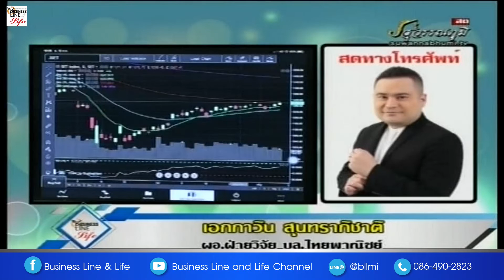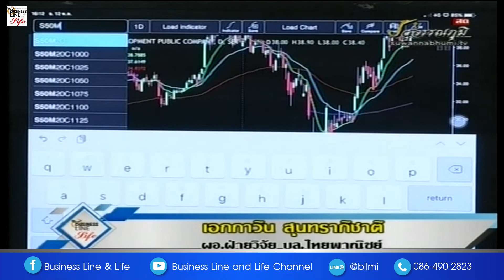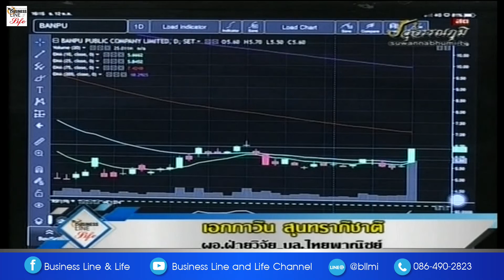เอกภาวิน สุนทราภิชาติ 12-05-63 On Business Line & Life